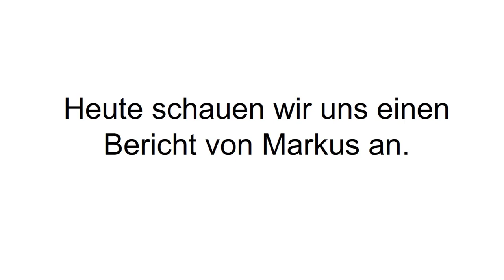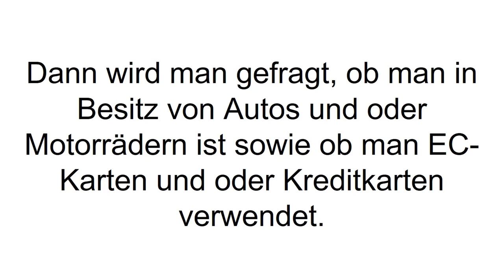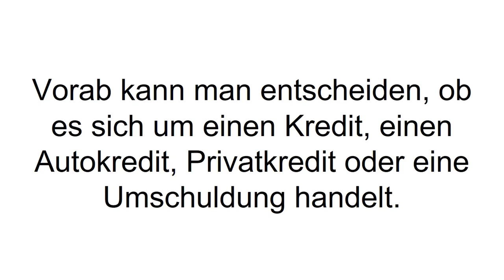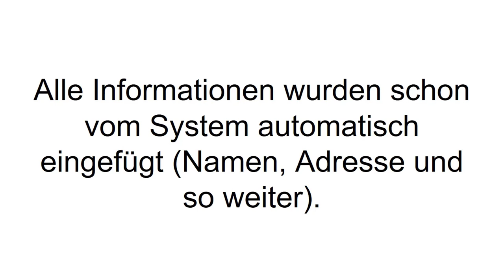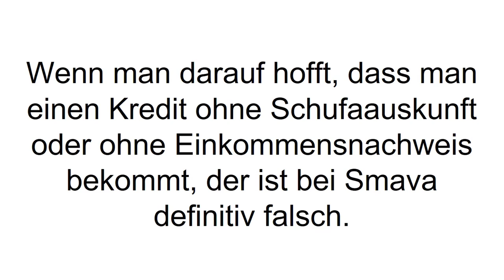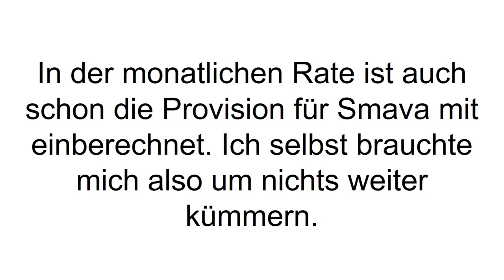[FAZIT] Smava Erfahrungen + Review | Günstige Kredite im TEST! Versteckte Kosten?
Smava Erfahrungen. Günstige Online Kredite in unserem Test. Ist es wirklich so einfach einen Kredit im Internet abzuschließen, wie es in der Werbung scheint?

Smava ist ein Vergleichsportal von verschiedenen Kreditangeboten. Bei der Suche findet man daher Angebote verschiedener Banken wie ING DiBa, TARGOBANK, Deutsche Bank und viele mehr. Bei der Suche kann man vorab schon entscheiden, ob es sich um einen Autokredit, Privatkredit oder eine Umschuldung handelt. Hat man ein gutes Angebot gefunden, kann man sich den Vertrag als PDF herunterladen und speichern. Dort werden die Konditionen wie Laufzeit, Kreditsumme und monatliche Rate festgehalten. Diesen Vertrag muss man letztlich unterschreiben und an die Bank schicken. Auch wenn es sich um Kredite handelt, die man im Internet abschließen kann, muss man einige Nachweise liefern. Dazu gehören Einkommensnachweis sowie ein Identitätsnachweis, den man per PostIdent-Verfahren einreichen kann.

Bei Smava findet man aber nicht nur Kredite von Banken, denn auch Kreditangebote von Privatpersonen sind möglich. Man spricht dann von Peer-to-Peer Krediten oder privaten Kleinkrediten. Die Vorteile hier sind, dass die Zinsen meistens sehr niedrig sind und die Finanzierungschancen sehr hoch liegen. Anstelle, dass man eine Bank von sich und seiner Idee überzeugen muss, spricht man von Mensch zu Mensch. Die Bonität rückt hier in den Hintergrund und die Vision oder die Probleme eines Menschen bekommen wieder mehr Gewichtung.

Das Konzept ist also nicht nur interessant für Kreditnehmer, denn man kann auch Kreditgeber werden. Durch das Verleihen von Geld bekommt man Zinsen. Die Zahlungsfähigkeit der Nehmer wird überprüft und man entscheidet selbst, wer das Geld bekommt und wer nicht. Smava selbst bezeichnet sich als Schufa-neutral. Das bedeutet, dass sie selbst angeblich nicht nachschauen, aber die Schufa wird auf jeden Fall die Anfrage einsehen können.

Wenn Du mehr zu Smava erfahren willst, dann schau JETZT bei Produkt-Kenner.de vorbei!